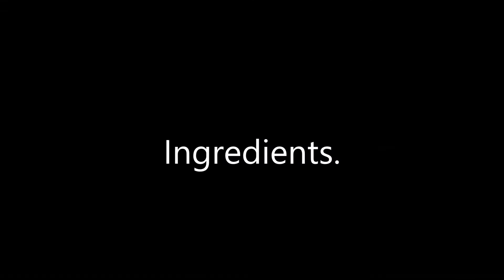Episode 1 Inspired by Indian Lobster Phall curry 🍛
Hi Guys! I'm Maariyah, thanks for stopping by my channel!

This is a super hot, but super tasty curry. This video contains step by step instructions on how to produce this delicious curry.